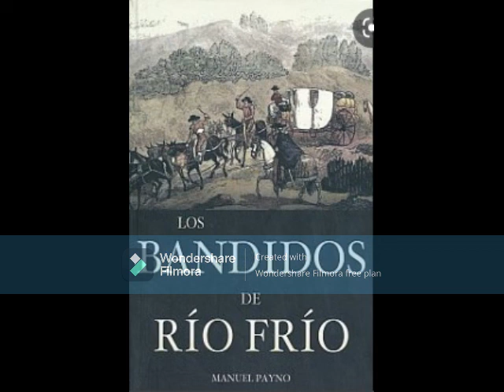117 Payno, Los Bandidos de Río Frío, Parte II, Capítulo #63. FIN.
Título: Los Bandidos de Río Frío
Autor: Manuel Payno
Voz: María Margarita Zago Mazzocco
Sinopsis: